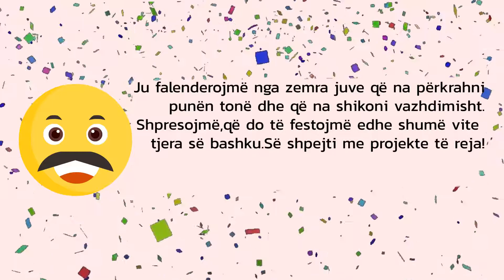DOSTAT - 4 vite Humor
festim.bajqinca
valdritbehrami1